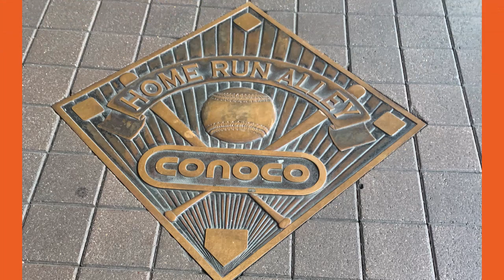TNPLH goes to the Astros game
On 8-24-23 There's No Place Like Home went to the Astros game vs the Boston Red Sox

TNPLH doesn't own the music

Songs:
--Astros fans sing 'Take Me Out to The Ballgame/Deep in the Heart of Texas'...Home Opener...4/18/22
Found on YouTube Channel John W
--Go Go Astros Song
Found on YouTube channel
hourock93949495